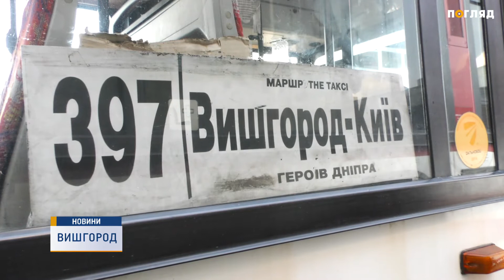У Вишгороді єдиному легальному перевізнику порізали шини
У Вишгороді єдиному легальному перевізнику порізали шини автобусів. 11 червня близько 5-ї години ранку невідомі зайшли на територію підприємства “Авто-Лайн”. На той час там знаходились водії маршрутів. Про те, що сталося  розповідає один з очевидців події.
На місце події одразу викликали поліцію. Про цю ситуацію директор підприємства дізнався від своїх співробітників.
А за півтора тижні до цього інциденту автобусам “Авто-Лайну”, що знаходились на Героїв Дніпра повибивали скло. Олександр Балуєв вважає, все це трапилося не просто так. Адже нещодавно на ринок вийшло підприємство “ЄвроПасТранс”. Поки що воно не має жодних офіційних підстав здійснювати перевезення. Адже, для того, щоб легально працювати потрібно пройти конкурс.
Заступник міського голови Вишгорода, Трохим Іванов зазначає - підприємство “ЄвроПасТранс” дійсно працює у місті вже більше місяця. Але поки що цей перевізник здійснює маршрути у тестовому режимі.
Начальник Вишгородського відділу поліції повідомляє — наразі вдалося спіймати кількох учасників нападу. Але, за його словами, не вся інформація щодо злочину, яку надає перевізник “Авто-Лайн” відповідає дійсності.
Інцидент з перевізником наразі розслідують правоохоронні органи.